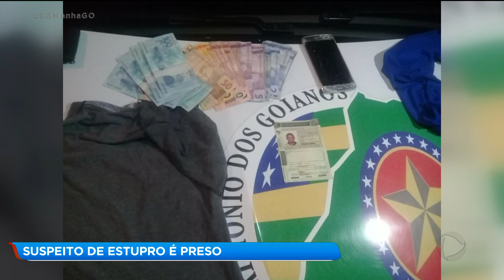BARATAS: ALÉM DE PAVOR, INSETO TRANSMITE DOENÇAS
Vamos falar agora de uma praga que apavora todo mundo. Baratas. Nessa época de calor, elas se multiplicam. Pra se livrar das baratas é preciso dedetizar toda a casa, pelo menos uma vez a cada três meses. Mas, existe uma receitinha simples que você pode fazer ai em casa.